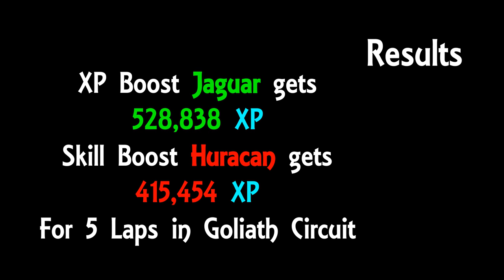XP Boost Vs Skill Boost which is better for Goliath ?? Proof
Gamer tag : batmanlww